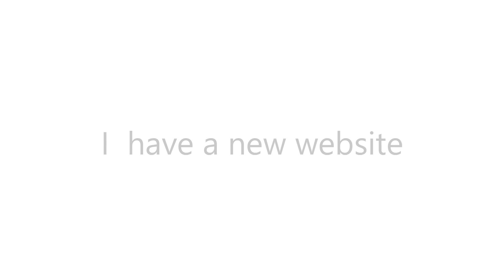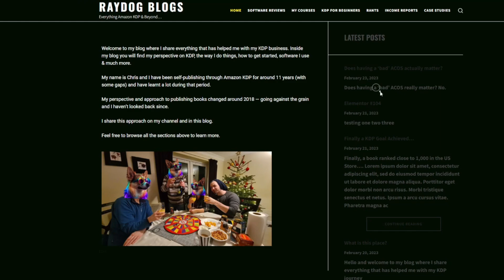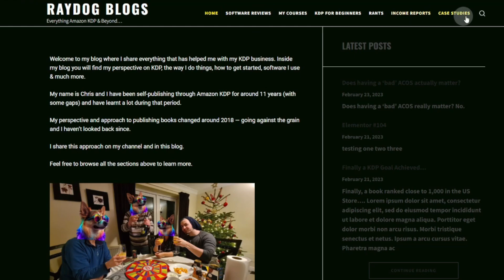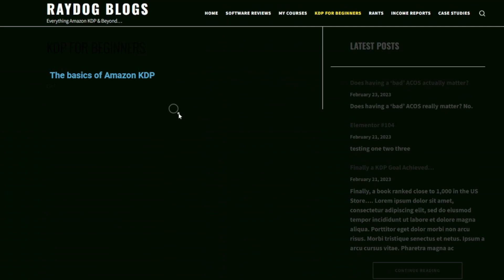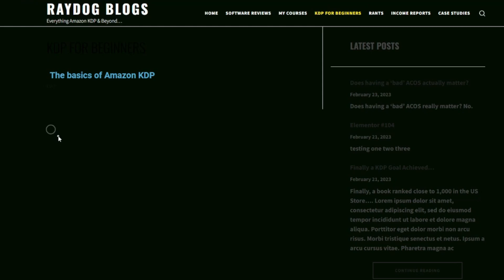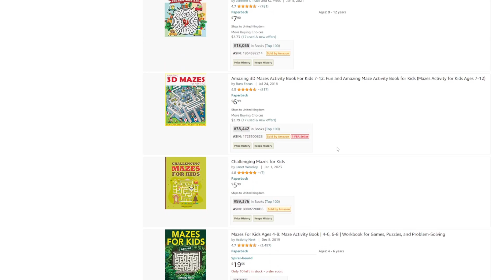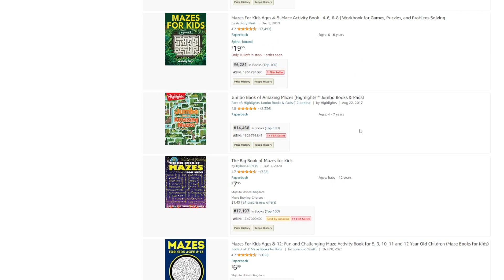My NEW Website Reveals More Amazon KDP Tips Than Ever....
In today's video I take a look at my new kdp website where I will be sharing everything I've learnt about low content book publishing & much more, including case studies, blog posts, income reports, niche ideas (maybe) and more. If you want to get access the day it goes live, make sure you join my Facebook group to do so, as all updates will go through that group. I hope this will be a great amazon kdp resource for you to benefit from for a long long time